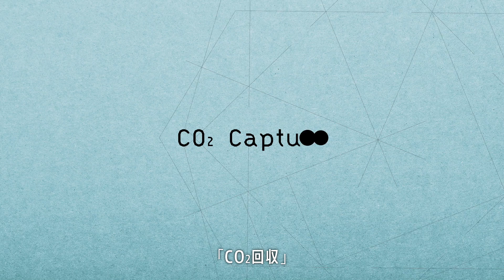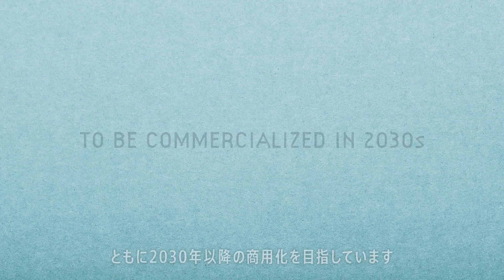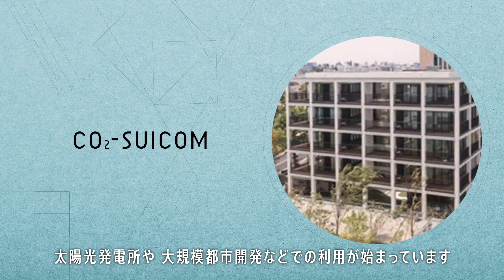CARBON RECYCLING INNOVATION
This video introduces the forward-looking activities related to Carbon Recycling Technology being promoted by NEDO and Ministry of Economy, Trade and Industry (METI）.In order to realize a virtuous cycle of environment and growth, we will promote introduction of Carbon Recycling Technology, which utilizes CO2 as carbon resources.

本動画では、NEDOと経済産業省が推進するカーボンリサイクル技術の先進的な取り組みを紹介します。環境と成長の好循環の実現に向け、CO2を資源として活用するカーボンリサイクル技術の導入を推進します。